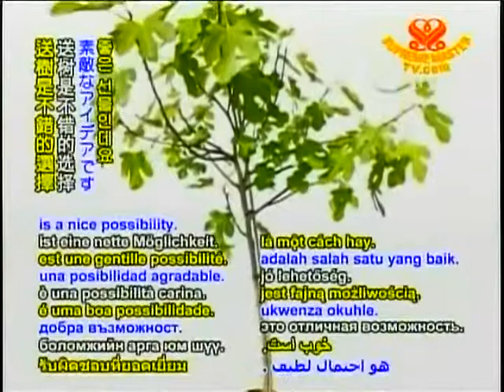Environment-saving gift 贈送環保禮物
Sy the Squirrel: Giving a tree as a gift is a nice possibility. Be sure the recipient has sufficient space and enough time to nurture a healthy tree. Choose a variety that is native to the area. Also, along with the tree, provide caretaking instructions as part of the present. Growing trees makes the whole world a more verdant place.
賽(松鼠)：送樹給朋友是禮物的好選擇，要確定對方有足夠的空間和時間，來培與一棵健康的樹。選擇當地原產的樹種，將會在您朋友地方，長得很好。在送樹時，也一併送上種植指南。樹木生長，讓全世界更加青翠。(100614)